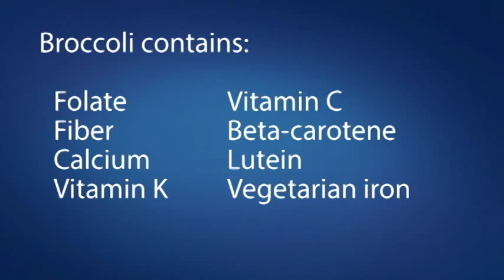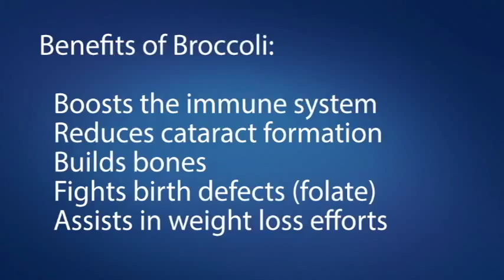Super Food: Broccoli fights cancer & prevents cataract formation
Broccoli is considered a "Super Food" because of the healthy nutrients it contains. Learn how broccoli helps fight cancer, prevents cataract formation, and builds strong bones. Taken from a presentation by Dr. Dory Jarzabkowski at Advocate Eureka Hospital in Central Illinois.